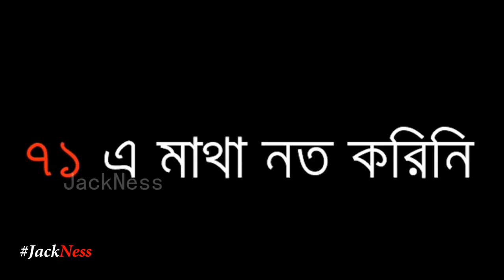Bangladesh Cricket Tigers ft. Tiger Zinda Hai Movie Trailer Mashup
The Bangladesh national cricket team, nicknamed The Tigers, represents Bangladesh in international cricket. It is administered by the Bangladesh Cricket Board.

Starring: Salman Khan and Katrina Kaif
Directed by: Ali Abbas Zafar
Produced by: Aditya Chopra
Release Date: 22 December 2017